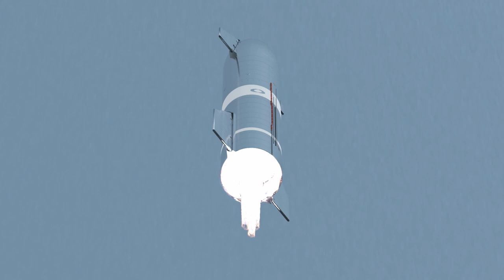Starship SN8 | Liftoff TEST2 | Blender 4.0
Another test of the rocket. If anyone has any solutions to the issue with the skirt cam at higher altitudes, please let me know, I can't figure it out for the life of me.

Other than that, this one went quite well, so...to be continued!